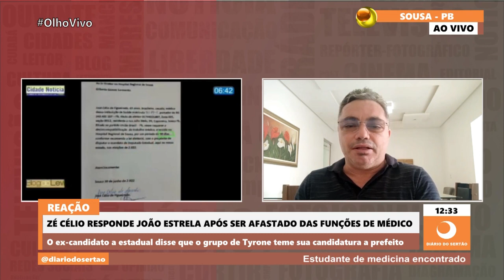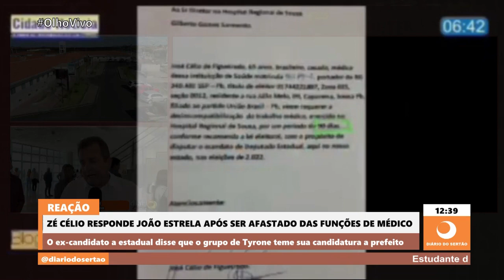Dr. Zé Célio é demitido do Hospital Regional de Sousa e acredita ter sofrido perseguição política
O médico acredita que se trata de uma manobra do grupo ligado ao prefeito visando às eleições municipais de 2024, já que Zé Célio está sendo cogitado como possível candidato a prefeito de Sousa pela oposição